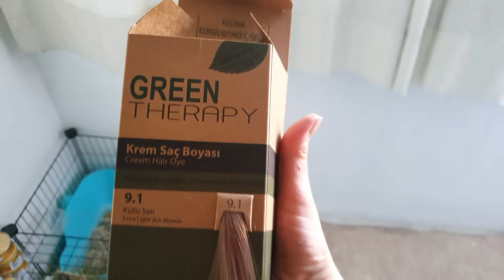В Л О Г - 4 ( октябрь)✅️ТУРЦИЯ 2023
Меня зовут Фатима .
Я ОООЧЕНЬ жизнерадостный человек , чем пытаюсь делиться с окружающими .